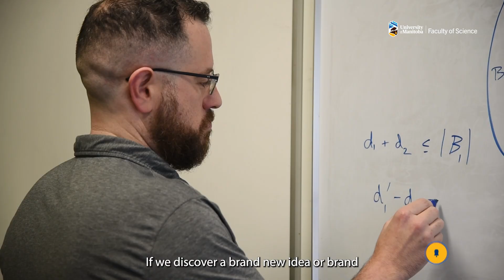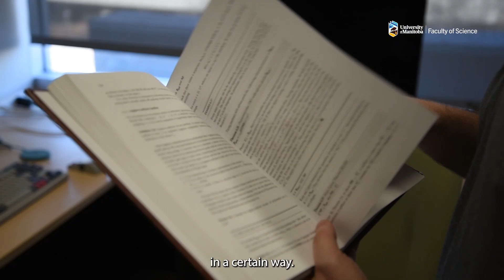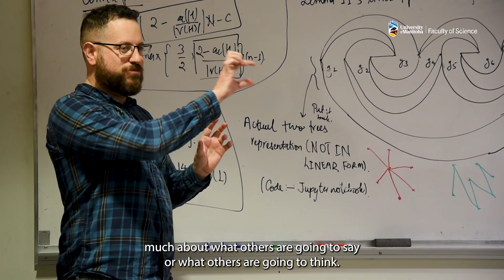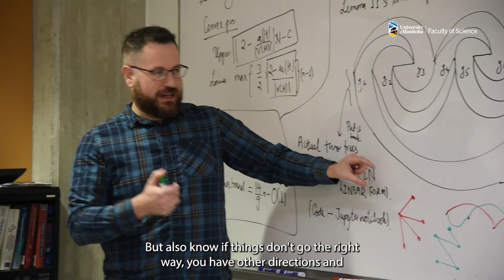A day with Dr. Miller - From theoretical computer science to challenges as a 2SLGBTQIA+ researcher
“We’re thinking about solving a problem using a step-by-step process in a sort of a very abstract way, and the main tool we use is mathematics”, says Dr. Avery Miller, an associate professor at UM Department of Computer Science who has completed his MSc and PhD in computer science at the University of Toronto following a B.Math from the University of Waterloo. His research focuses on mathematically describing the complexity of algorithmic problem-solving, specifically in communication networks or among teams of mobile entities.